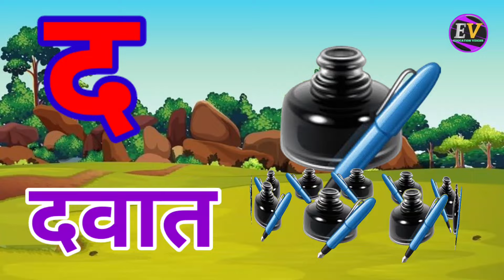अ से अनार, आ से आम, हिंदी वर्णमाला, ka se kabutar, a se anar, aa se aam, हिंदीस्वरब्यंजन